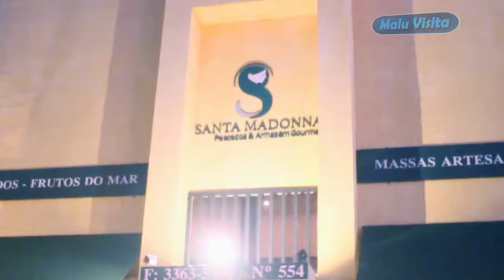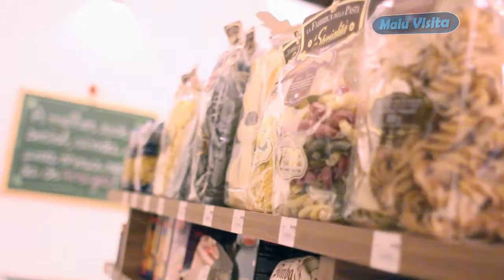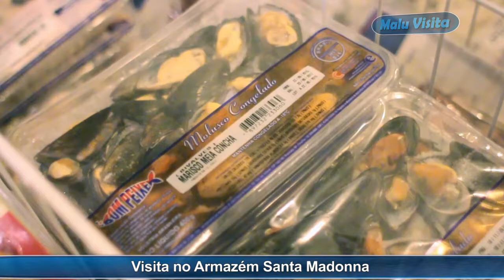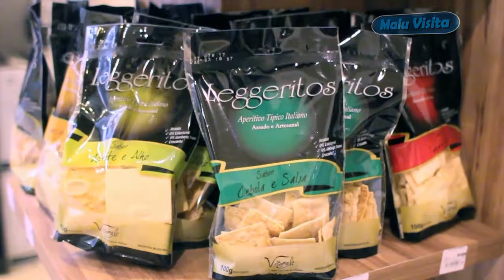Visita no Empório Santa Madona em Rio Preto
O Empório Santa Madonna fez aniversário. E nós fomos visitar.